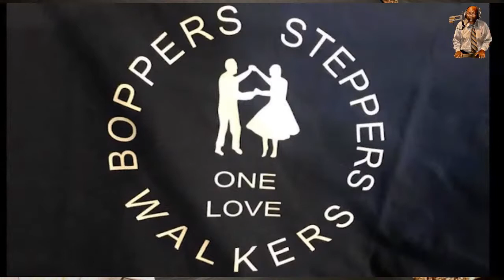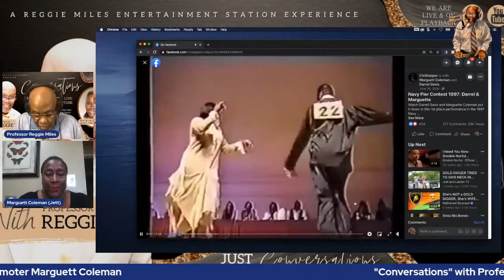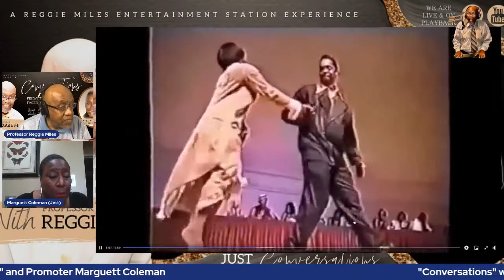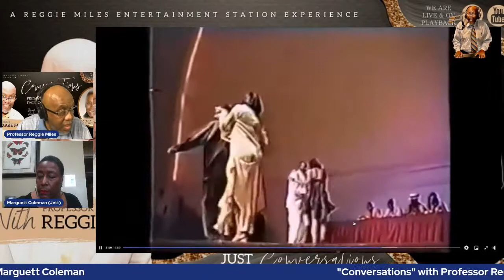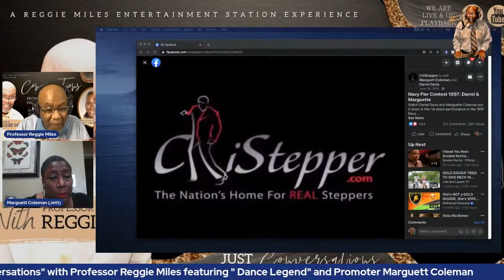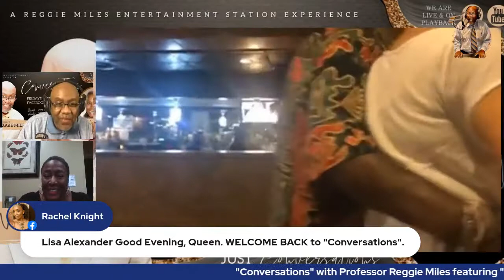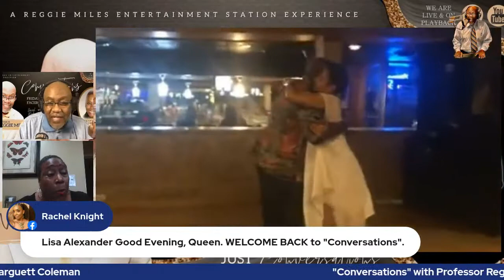Conversations with Professor Reggie Miles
An oral history of the Chicago social partner dance culture featuring the people that were there No Controversy just Conversation